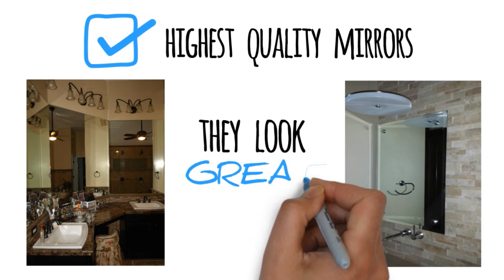Custom Bathroom Mirrors Salt Lake City Utah